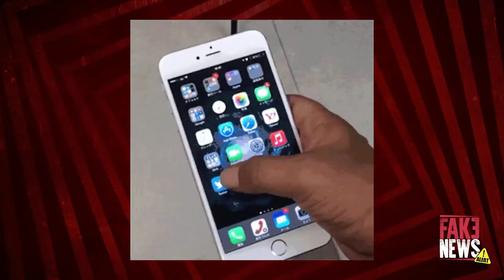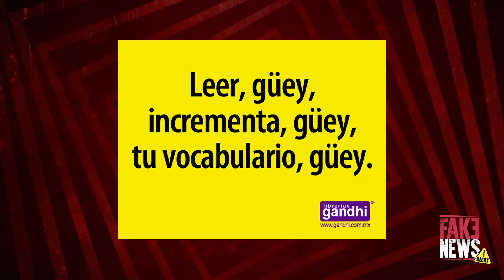7 Segundos HD presenta: Fake News 6° Emisión